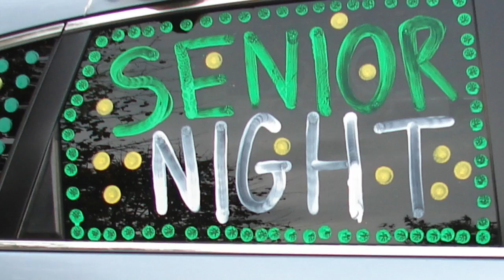Brick Township Memorial Dance Team 2016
End of season banquet montage